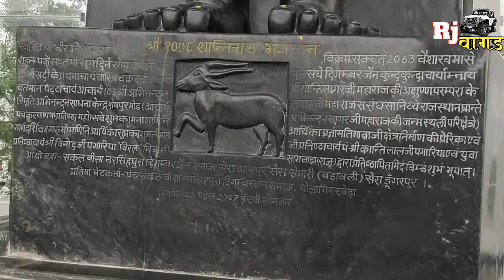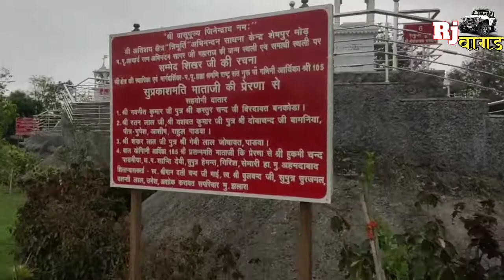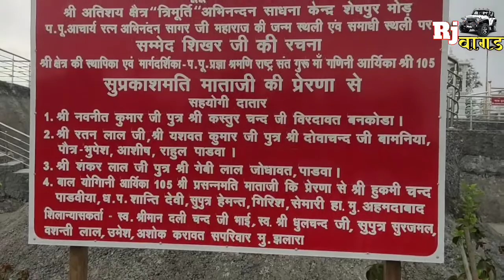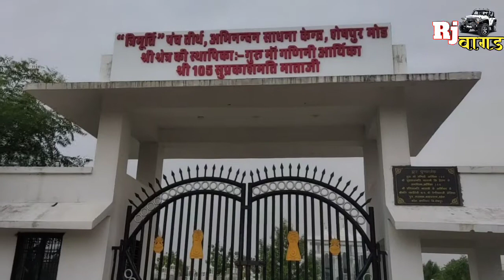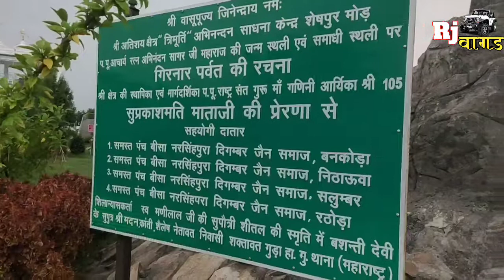TRIMURTI JAIN MANDIR || त्रिमूर्ति मंदिर || JAIN MANDIR ASPUR SALUMBER ROAD ,Rj wagad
Rj Wagad
Hai I am shashank shekhar
Today volg -त्रिमूर्ति मंदिर